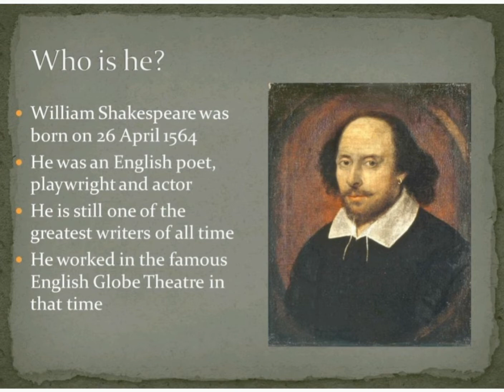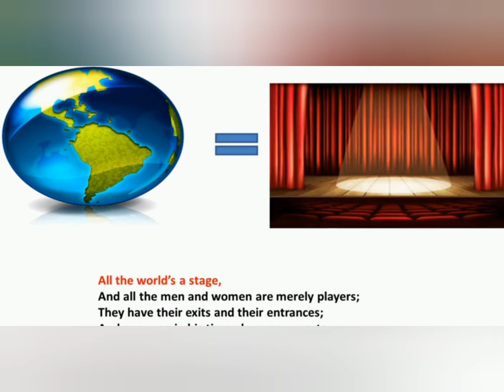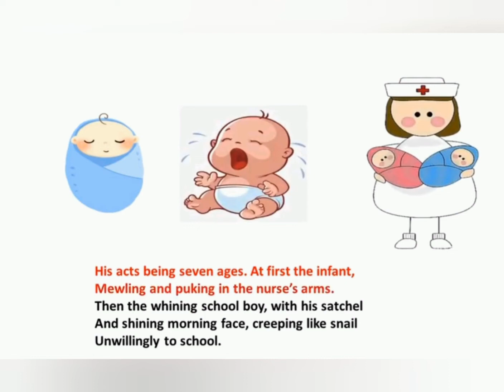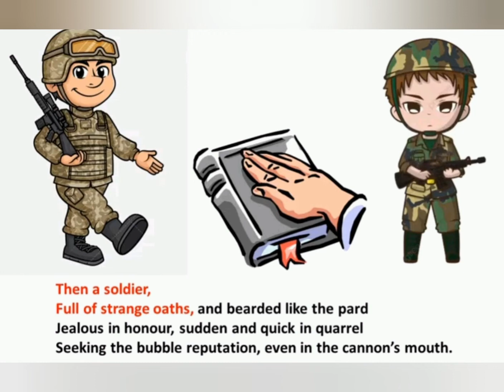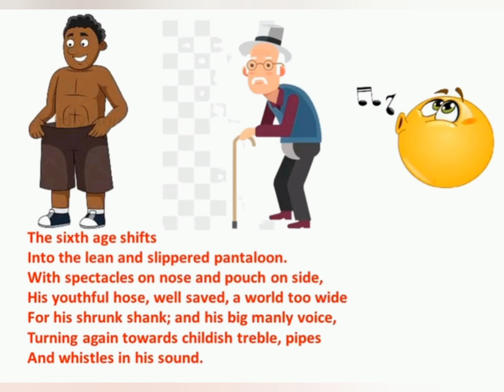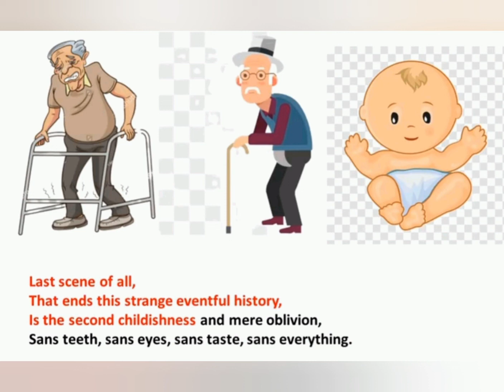The seven ages of man written by William Shakespeare for second year class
This poem the seven ages of man  is a speech which is taken from the comedy play as you like it act 2 sene 7. it was delivered the Jacques , he was the wise man and it is a  monologue speech which means it is delivered by one man on the stage. according to jacques all the world is stage and the man and women are merely players. they performed different role. first he was infant , second he is school boy creep like the snail and go unwillingly to school . third he is the lover, burn like furnace, write sad poem and try to impressed his girl friend . fourth he is soldier , beard like a pard , take strange oaths, quick in fight for the sake honour , even in the connon mouth. fifth age he was justice , round belly , wisdom increased , formal beard cuts , sixth age shift his pant became lose and wear slippers, now he wear glass, his voice shrank and whistle in his voice . seventh stage actually second childishness without teeths,without taste,without sight and without everything . now the end of strange eventful history of life. now it is the time to leave this immortal world.